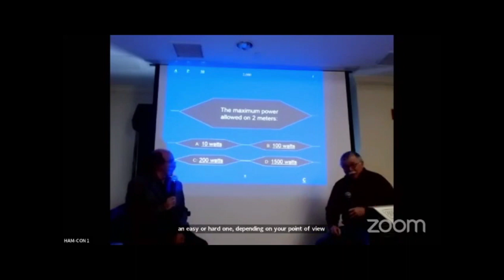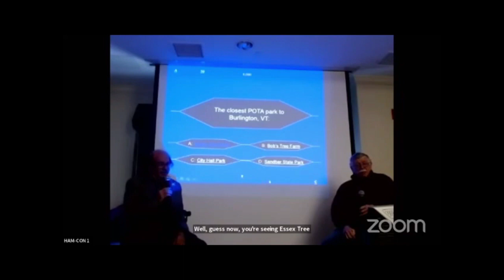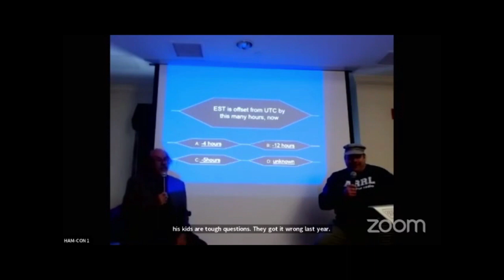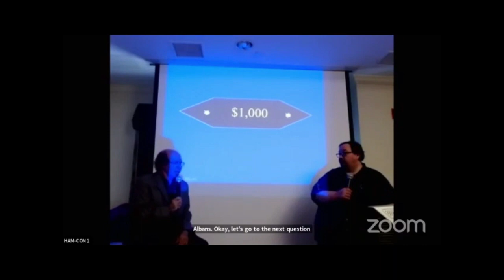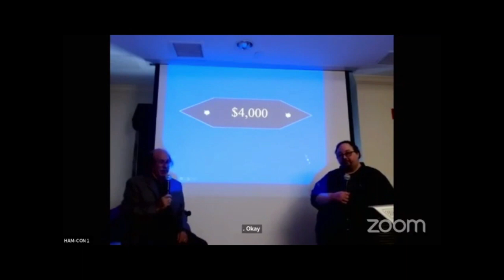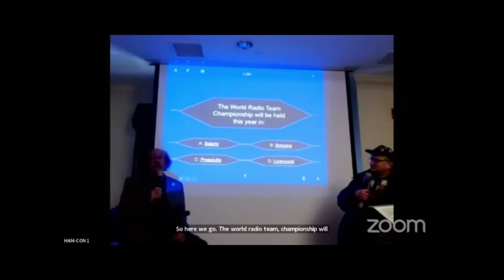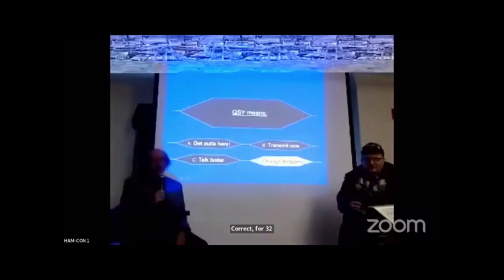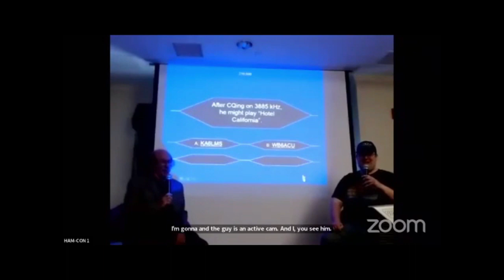HAM-CON 2023: Who Wants To Be A Ham Radio Millionaire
Do you know your ham radio rules, or electronics or trivia? Do you know these well enough to win a cool million dollars. Join us as we search for our next Ham Radio Milliionaire!